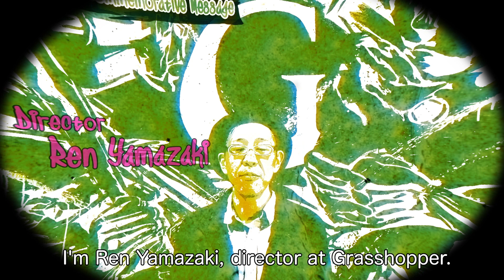No More Heroes: Happy 15th Anniversary! (Ren Yamazaki, Director)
(※日本語概要が英文の下にあります。)

In commemoration of the 15th anniversary of the No More Heroes series, we shot a special mini video with GhM's own production director Nobutaka Ichiki!

『ノーモア★ヒーローズ』15周年記念ということで、『NMH3』ディレクターの山﨑廉よりお祝いのコメントを戴きました！